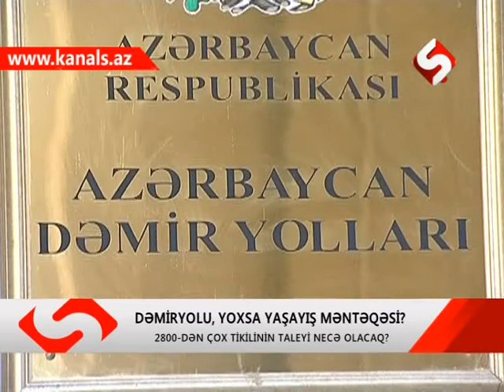TEHLUKELI DEMIRYOLLAR VE EVLER